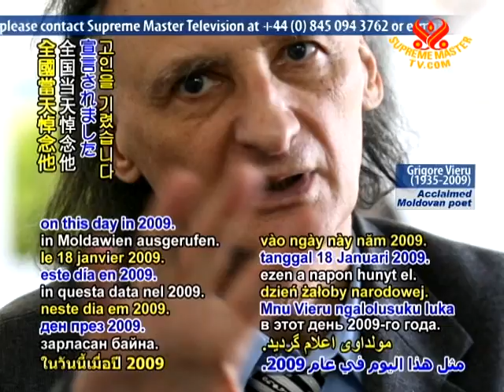Esteemed Moldovan poet Mr. Grigore Vieru Remembered - 18 Jan 2011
Today, January 18, esteemed Moldovan poet Mr. Grigore Vieru is remembered. A national day of mourning was declared in Moldova after Mr. Vieru passed away on this day in 2009. Born in 1935 in Pererita, Romania, now in Moldova, he wrote acclaimed children's books. They include "Poetry for Readers of All Ages," which won the Moldovan Prize for Youth Literature. "Your Name," his most popular work, was part of the contemporary literature curricula in Moldovan universities. Much admired for promoting the Romanian language, Mr. Vieru was posthumously honored with the Order of the Star of Romania, Grand Cross by the President of Romania, His Excellency Traian Băsescu.

May Mr. Grigore Vieru's lyrical writings continue to be a joy to enthralled readers of present and future generations.